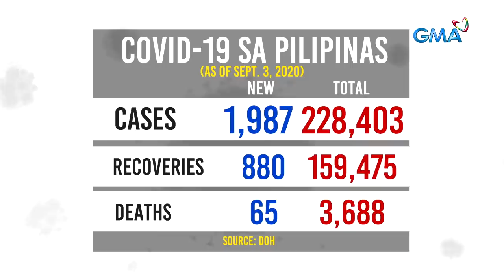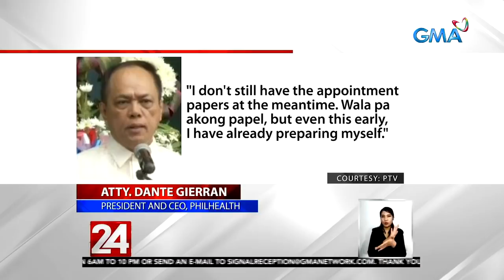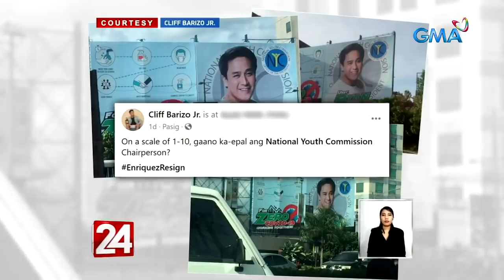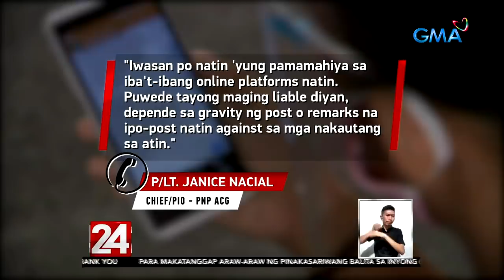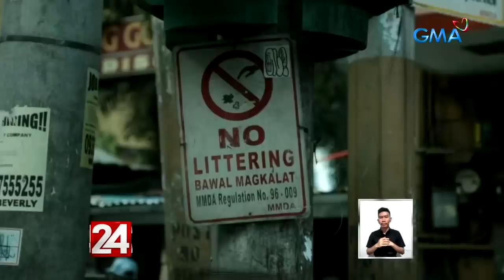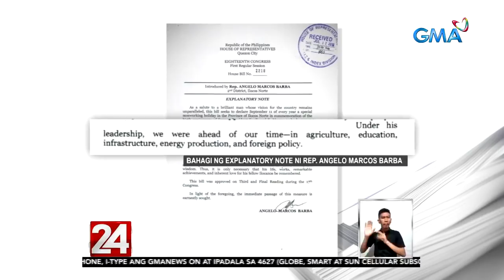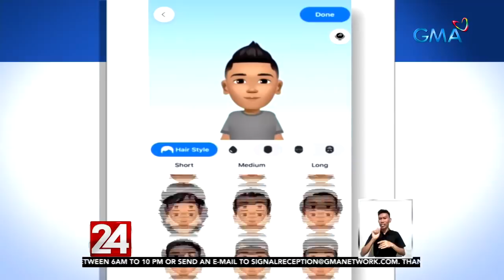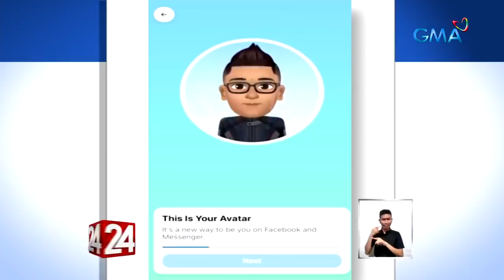24 Oras Express: September 3, 2020 [HD]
Narito ang mga balitang ating tinutukan ngayong Thursday, September 3, 2020:

- Kampo ni Jennifer Laude, iginiit na walang basehan para mabigyan ng GCTA si Pemberton

- Gierran, giniit na walang kaibigan-kaibigan sa imbestigasyon sa PhilHealth

- Diagnostic center na pinagmulan ng mga nagkalat na gamit nang rapid test kits, ipinasara at pinagpapaliwanag

- Mga medical staff, nagiging sandigan ng mga batang confirmed o suspect COVID cases na 'di mabantayan ng kanilang mga magulang

- NYC Chairman Ryan Enriquez, binatikos dahil sa agaw-pansing laki ng mukha niya sa isang billboard

- Rape-slay convict na si dating Calauan Mayor Antonio Sanchez, negatibo sa COVID-19 swab test

- Most loved Kapuso movies and series, kabilang sa mapapanood nang libre sa YouTube Super STream ngayong Setyembre

- Ilang nangutang sa mga online lending app, pinahiya at pinagbantaan ng pinagkautangan nang hindi agad makabayad

- Matandang babaeng inabandona sa tabing kalsada ng 2 lalaki, sinagip

- Delivery rider, isinasabay sa trabaho ang online class para sa pangarap na maging direktor sa teatro o pelikula

- Reunion, shopping, simbang gabi at iba pang tradisyon sa kapaskuhan, malabong maranasan ngayong taon dahil sa pandemya

- Driver na nakabangga at nakapatay sa nurse na si Renz Perez noong Aug. 23, sumuko na

- Mga mahuhuling dumudura, sumisinga, sumusuka, umiihi at dumudumi sa mga pampublikong lugar sa San Juan City, pagmumultahin na simula Sept. 6

- 38 Pilipinong tripulante, nawawala matapos tumaob ang kanilang barko sa East China Sea; 1 Pinoy, nailigtas

- Panukalang ideklara ang Sept. 11 bilang Marcos Day sa Ilocos Norte, aprubado na ng Kamara

- Digital cartoon character version o avatar sa Facebook, kinaaaliwan ng mga netizen

24 Oras is GMA Network's flagship newscast, anchored by GMA News pillars Mike Enriquez, Mel Tiangco, and Vicky Morales, featuring top news stories from the Philippines and the hottest showbiz news on Chika Minute hosted by Iya Villania. for more.